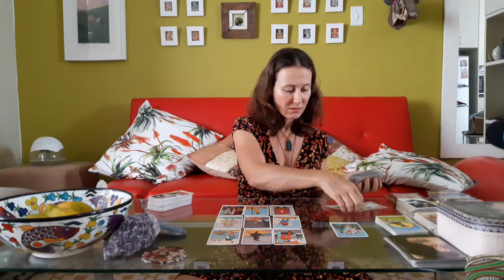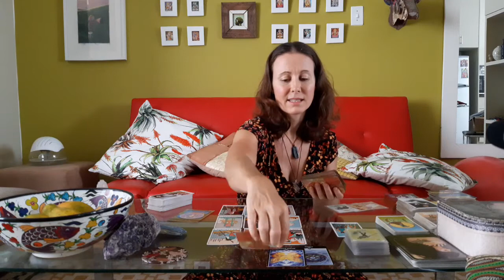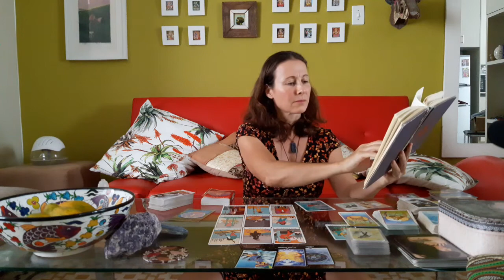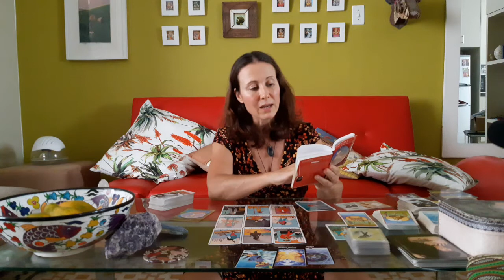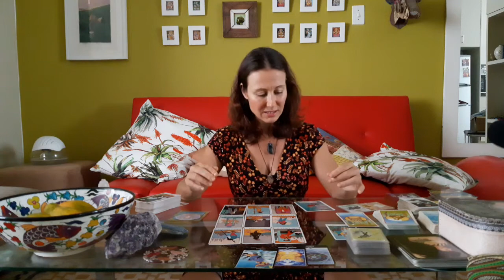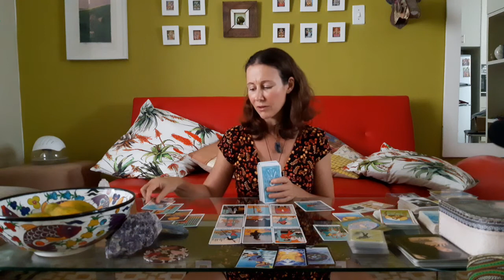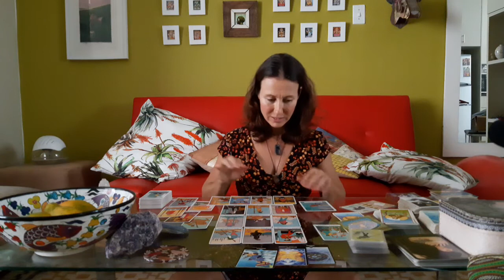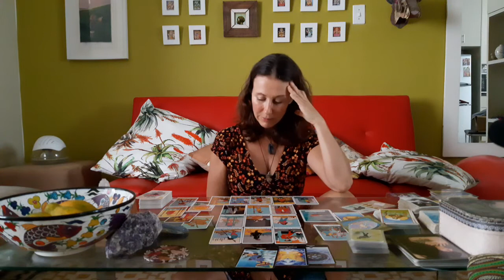CANCER - "Time to Lead the Way" DECEMBER 28TH - JANUARY 3RD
Greetings Beautiful Human.

Welcome To my Astrology and Tarot reading Channel: Cosmic Muse-🌕
Im a Tarot reader, Astrologer, Yogi, Gypsy and Tantrika and hope to bring through clarity and wisdom in support of your expansion.

SERVICES:

30 MIN PERSONAL -$40 USD- TAROT COMBINED WITH ASTROLOGY- RECORDED

60 MIN PERSONAL- $80 USD TAROT COMBINED WITH ASTROLOGY- VIA ZOOM/RECORDED

90 MIN ASTROLOGY/BIRTH CHART READING COMBINED WITH TRANSITS AND PROGRESSIONS- $120 USD VIA ZOOM/RECORDED

90 MIN ASTROLOGY RELATIONSHIP CHART READING- $120 USD VIA ZOOM/RECORDED

90 MIN DISTANCE HEALING- $160 ZOOM/PHONE - CHECK OUT MY SITE-KASHAYATANTRA.COM (for more info)

I really hope you enjoy your reading! Remember that this is a general reading so it will not resonate with everyone.

Tarot reading Decks used:
-The love Oracle Deck,
-Rider waite tarot reading deck
-The Osho Tarot Deck,
-The Marseilles Tarot love predictions
-The Lenormand cards

I am so grateful for the love and support I receive from each and every one of you. Much love and positive energy to you always.

Love from South Africa Cape Town

Marcelle